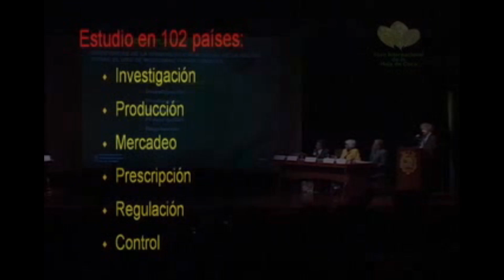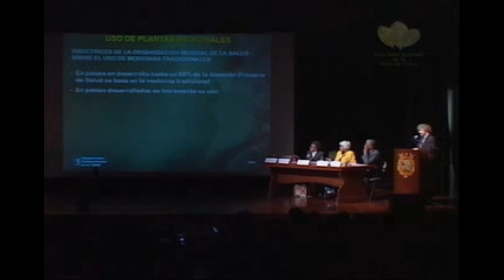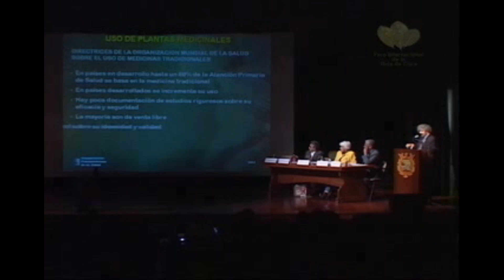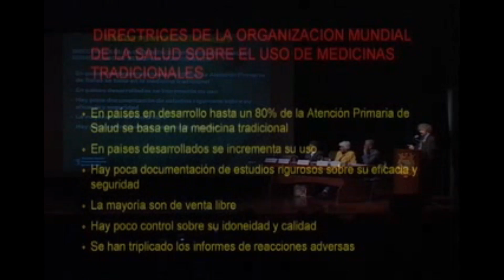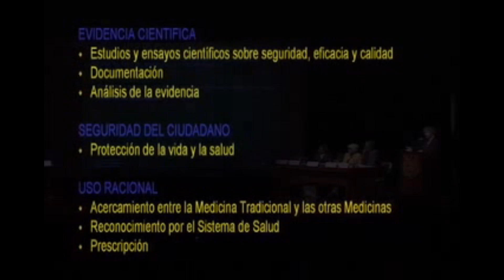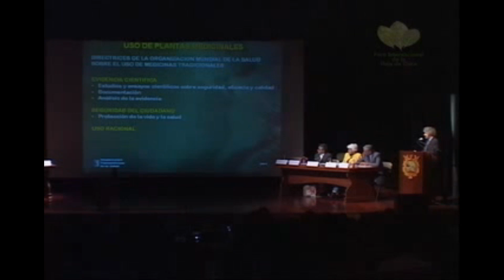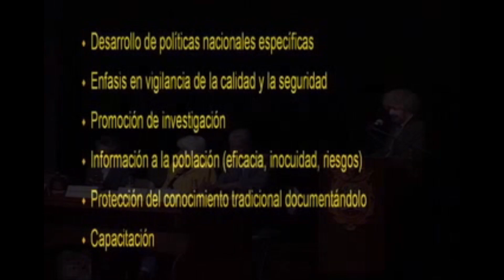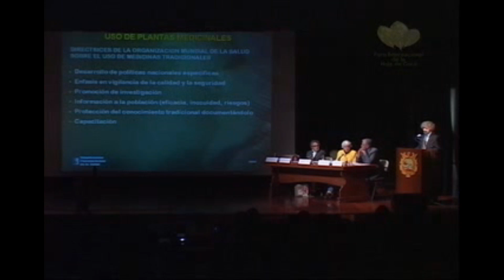USO DE LAS PLANTAS MEDICINALES - DR. GERMAN PERDOMO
Dr. German Perdomo. Asesor en Políticas y Sistemas de Salud. Organización Panamericana de la Salud Representación en Perú. Foro Internacional de la Coca. Lima - Perú.